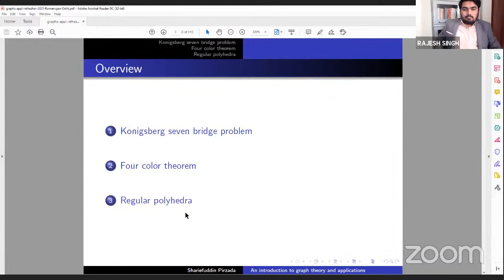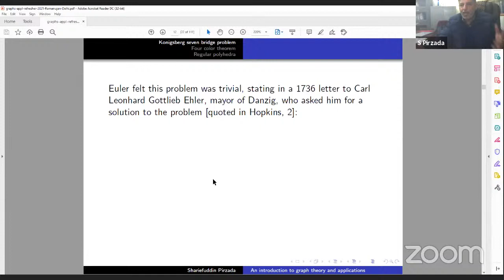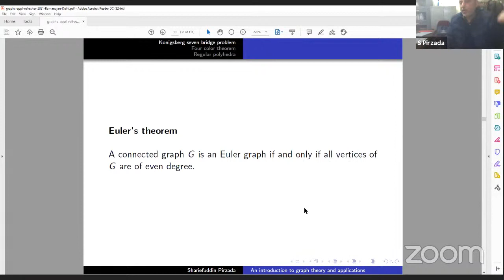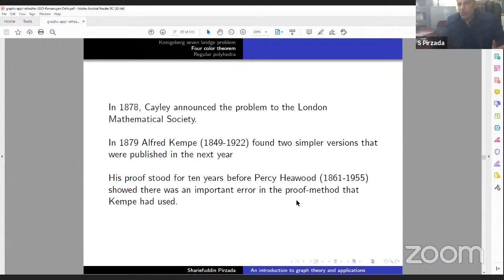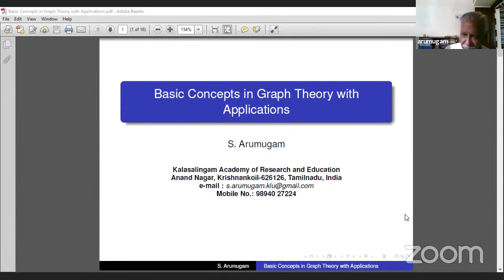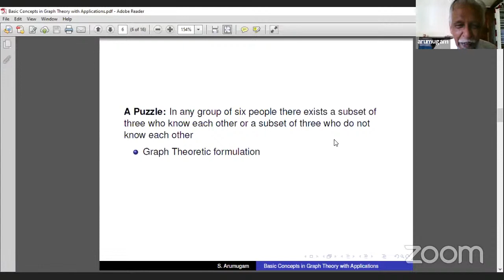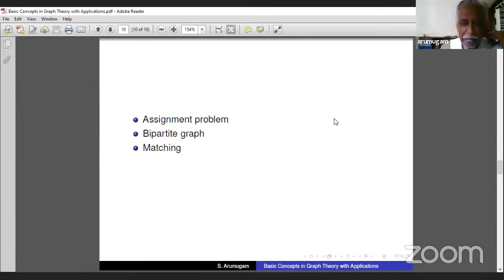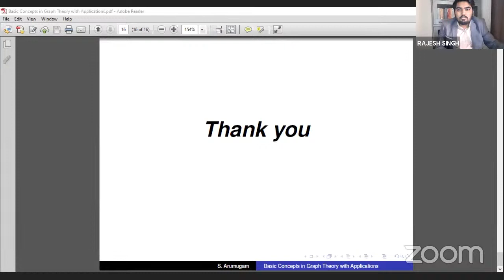Mathematics Refresher Course Live